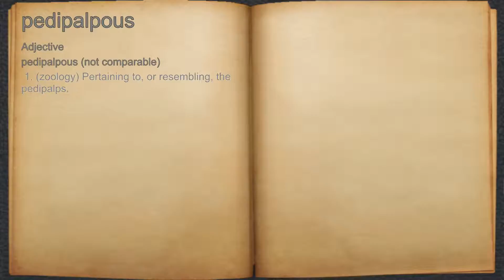What does pedipalpous mean?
A spoken definition of pedipalpous.

Intro Sound:
Typewriter - Tamskp